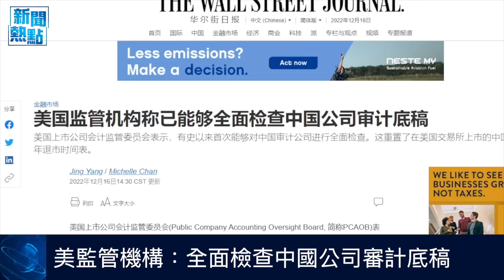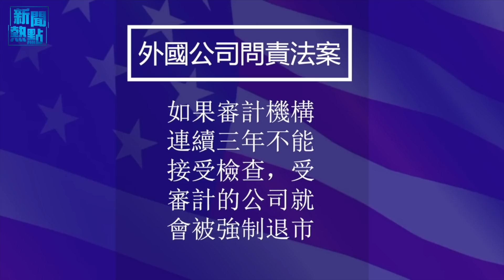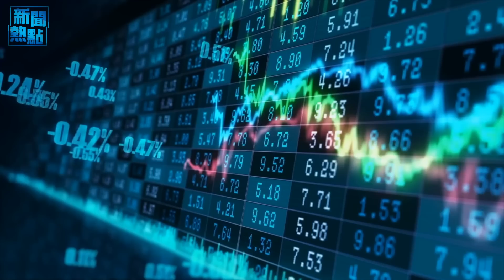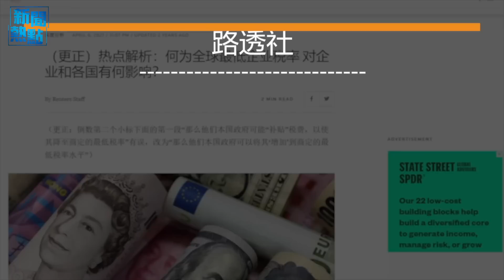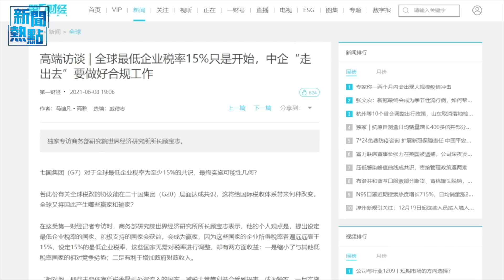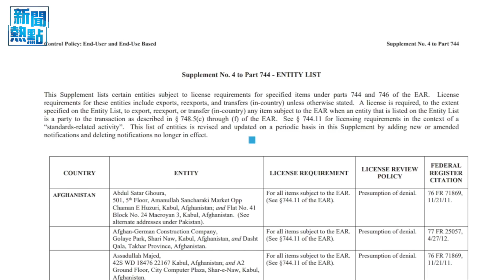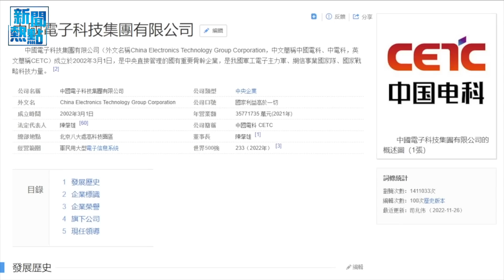美台同盟關係確立！ NDAA只等拜登簽署成法；美監管機構：全面檢查中國公司審計底稿 主播：張恩 「希望之聲粵語頻道-新聞熱點」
美台同盟關係確立！ NDAA只等拜登簽署成法
美監管機構：全面檢查中國公司審計底稿
歐盟通過15%全球最低企業稅
俄烏戰將現重大轉折？敘國叛軍和美國援烏
美商務部黑名單斷中共優先發展先進領域